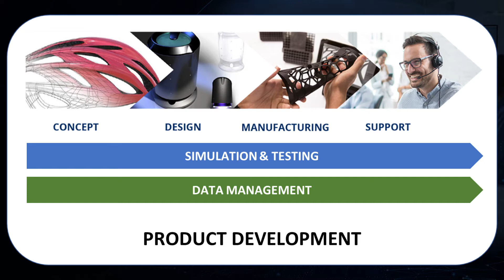Episode 3 - PROCESSES, ENGINEERED, PERFECTED: Understanding Product Development Processes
Join Andy and Ken as they talk about the definition and key components of the Product Development process. The benefits and challenges of streamlining this process, as well as some tips for organizations looking to improve their product development.